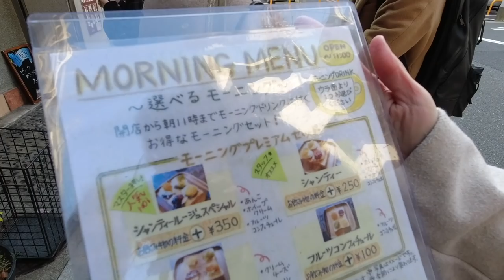有名喫茶店で名古屋モーニングを食べてきた！【小倉トースト】【愛知県・名古屋市】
今回は、名古屋で有名な喫茶店で名古屋モーニングを食べてきました！
名古屋と言ったらモーニング！その中でも私は小倉トーストが一押しです！
フルーツ感覚で甘くて美味しい小倉トーストを食べたことない方はぜひ一度！！

【クラウドファンディング】でサポートして下さい！